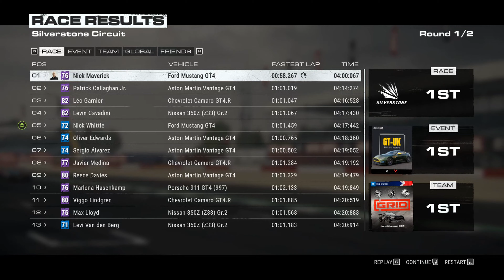(4K) 111. GRID 2019 (2020-02-02)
GRID 2019 for PC
Career Mode
Medium Settings 1080p

Compressed in x265 (better quality, smaller size)

On-Board with FANATEC Porsche Carrera Wheel+Stand

Overall impressions
The game has good, but not perfect graphics, with good handling, but tracks from previous versions of GRID.  Force feedback effects in steering wheel are weak and will not excite you.  If you have played the previous GRID games you will feel cheated as it feels like a reboot of the game.  Easy difficulty is a piece of cake. Hard is somewhat challenging, but Medium is what you are looking for.  Crashes and trading of paint are present in every corner, it is almost impossible to finish a race in perfect condition.

PC Specs
Operating System Microsoft Windows 10 Enterprise x64 Build 1903
Maximum Graphics settings used

CPU Type: Intel(R) Core(TM) i7-7700K CPU @ 4.20GHz (4 CPUs, 8 Threads)
CPU Type QuadCore Intel Core i7-7700K, 4.9 GHz (49 x 100)
CPU Alias Kaby Lake-S

Motherboard: Gigabyte GA-Z270-HD3P  (2 PCI, 2 PCI-E x1, 2 PCI-E x16, 1 M.2, 4 DDR4 DIMM, Audio, Video, Gigabit LAN)

System Memory Corsair Vengeance LPX CMK16GX4M2B3200C16 32 GB DDR4 @ 3200MHz
Profile Name Enthusiast (Certified)
Memory Speed DDR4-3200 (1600 MHz)

Video Adapter #1: Intel(R) HD Graphics 630  (1 GB)
Video Adapter #2: NVIDIA GeForce GTX 950  (2 GB)
Monitor Dell P2719H (Display Port) [27" IPS W-Led]